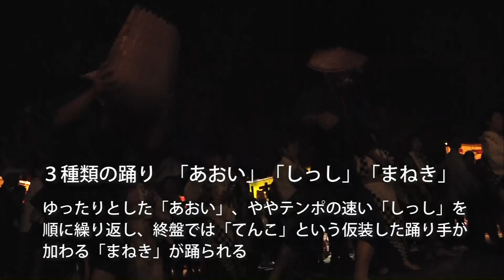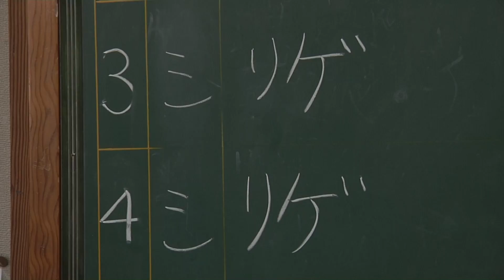まにウォッチ！ ～蒜山のこころ 大宮踊～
大宮踊（おおみやおどり）は、蒜山地域の各地区の神社やお堂などに住民たちが集まって踊る盆踊りです。夜、灯篭がほのかに照らす場所に、歌い手の「音頭取り」、伴奏の「太鼓叩き」が立ち、輪になった人たちが歌と太鼓に合わせて優雅に踊ります。古風な形式を残す盆踊りとしての価値が認められ、平成9年に、国の重要無形民俗文化財に指定されました。

〔制作局〕真庭いきいきテレビ
〔制作年〕2016年度
〔番組名〕まにウォッチ！
〔サブタイトル〕蒜山のこころ　大宮踊